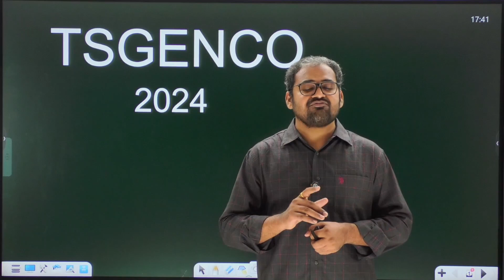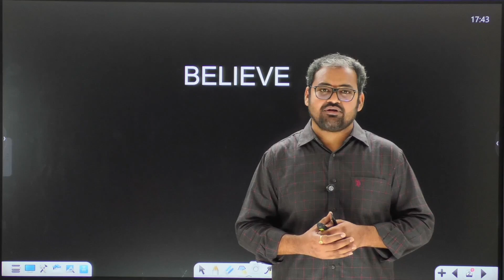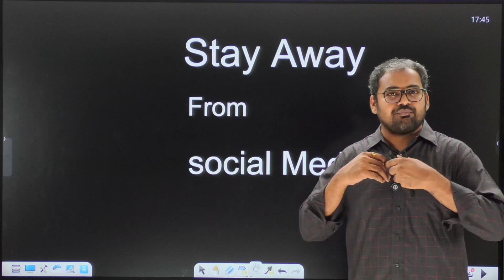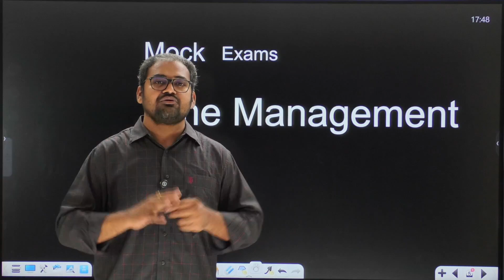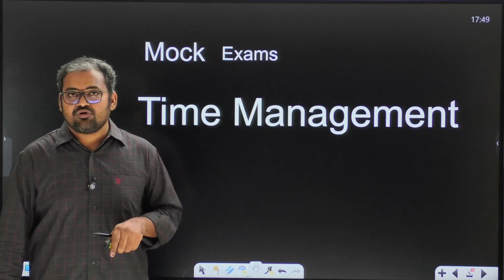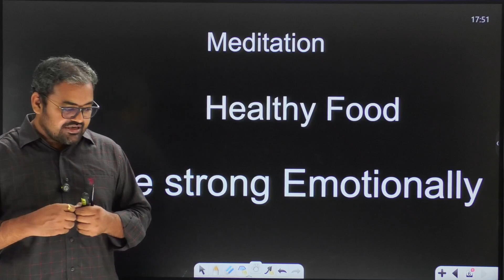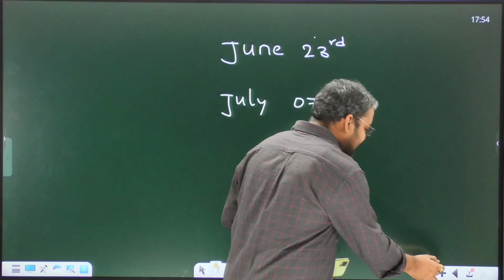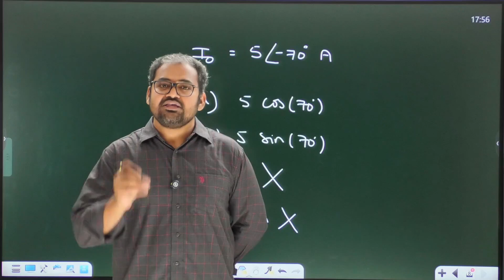TSGENCO Free Online Mock Exam | Last 30 Days Preparation